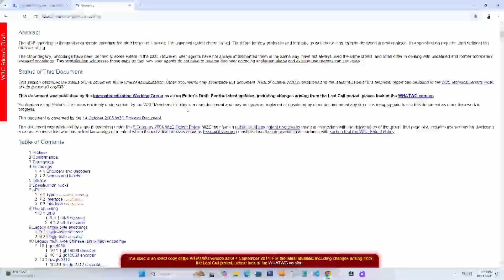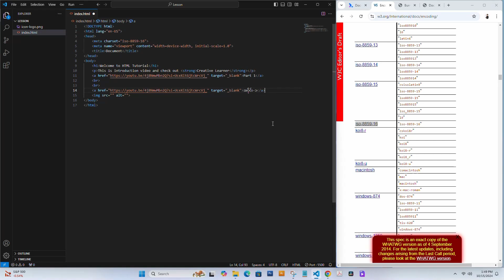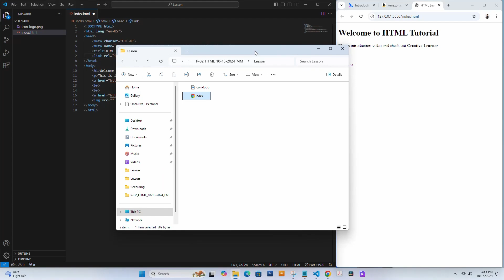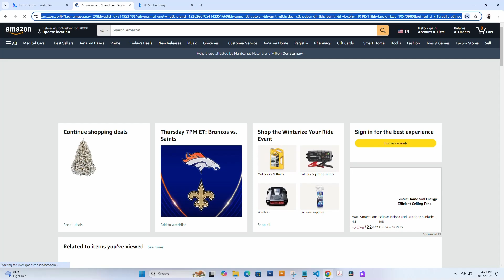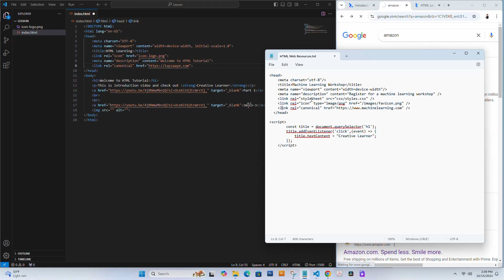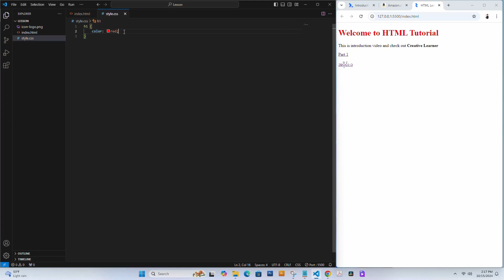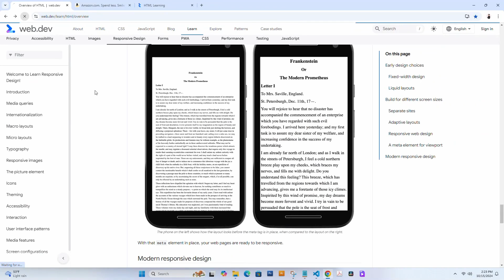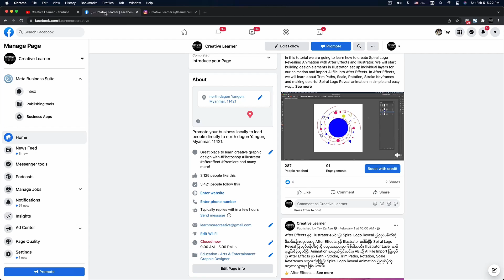HTML Learning Part 2 - Head Elements - Myanmar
We will learn head elements including character encoding, linking CSS and Javascript, and adding other resources that's essential to our website.